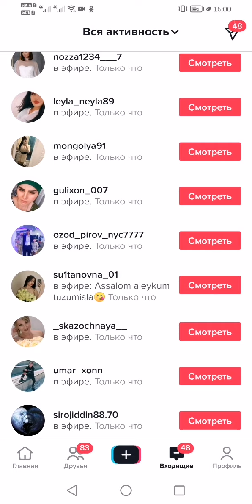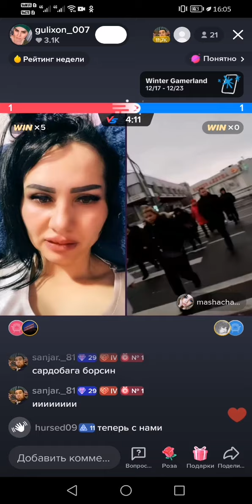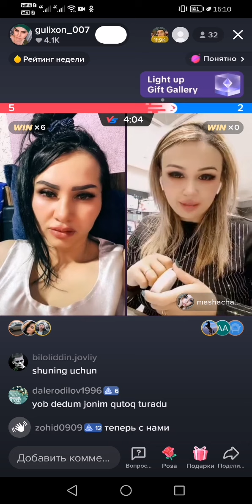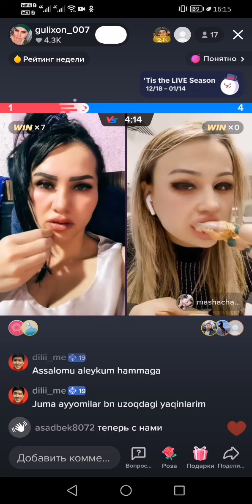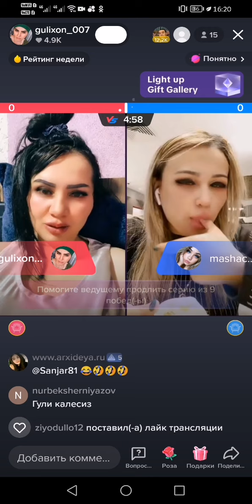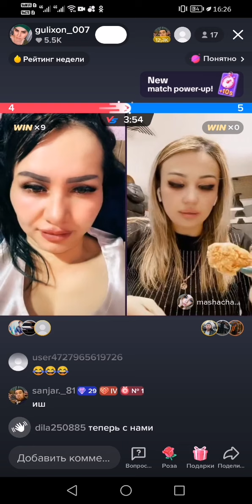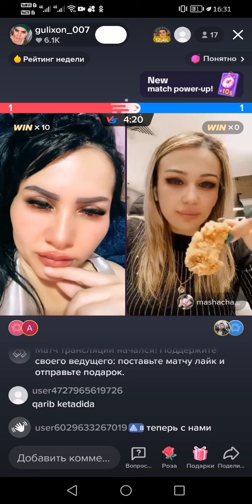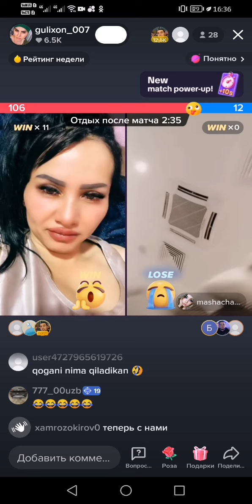🔞БОЛИБ КЕТИКУ БУЯГИ ГУЛИ КЕЙФСИ ЙЕМАГАН ЕКАН ВАТСАБГА ОТ ЯХШИСИ🔞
АССАЛОМУ АЛЕКУМ КАНАЛГА ОБУНА БОЛАМИЗ